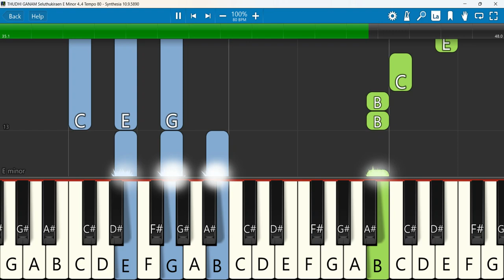THUDHI GANAM Seluthukiraen Keyboard Notes E Minor 4/4 Tempo 80 | துதி கனம் | Selvakumar | Messiah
THUDHI GANAM | SJC SELVAKUMAR | OFFICIAL VIDEO SONG | MESSIA | TAMIL CHRISTIAN SONG
 Keyboard Notes